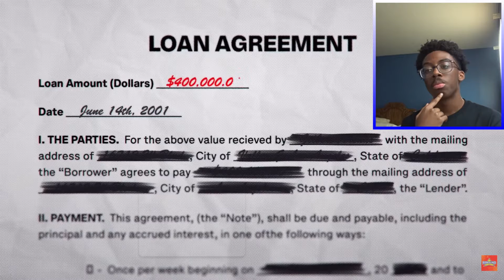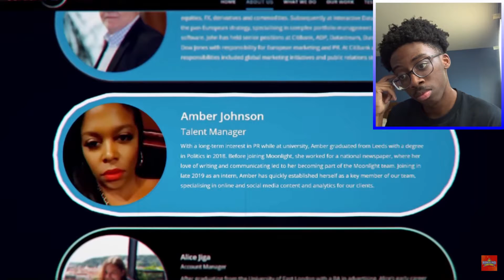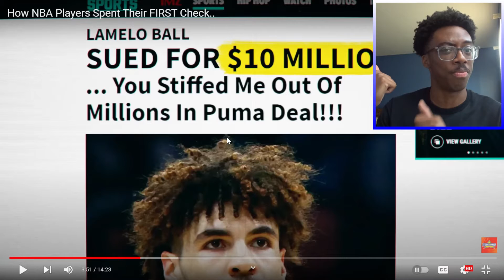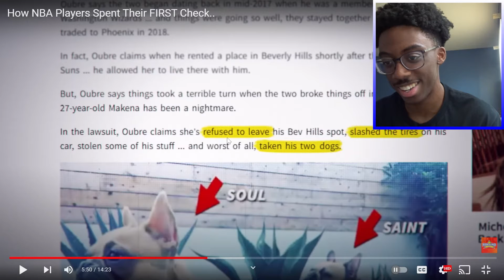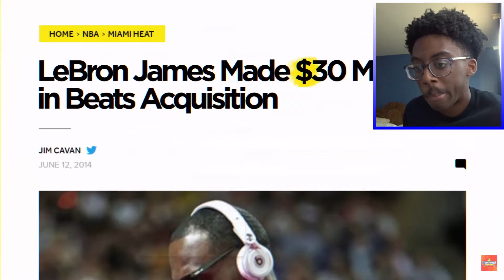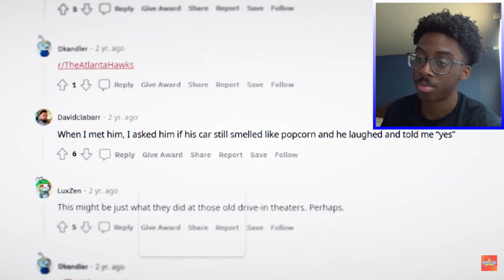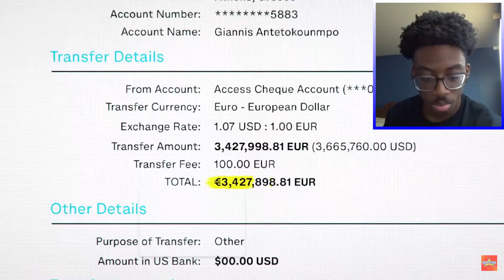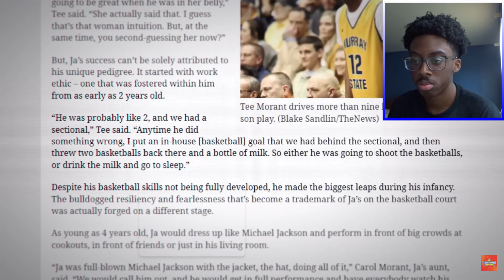What NBA Players SHOULD'VE Spent Their First Check On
I prolly would've spent it on my parents ngl

If you liked the video, like the video